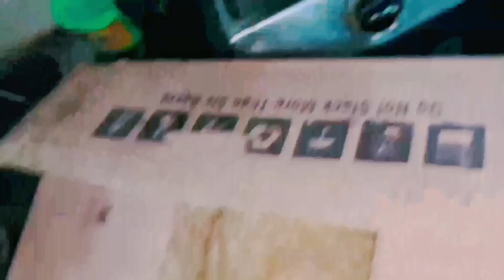babu aur didi wapas ja rahe hai delhi 😔 / humlog chodne gaye uske baad phir restaurant food kaya 🤩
Guys Please watch this video to know about updated version of my youtube channel link here